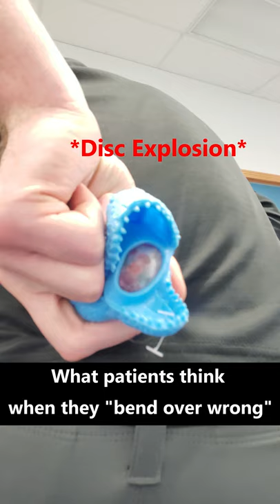What Patients Think When They Bend Over Wrong